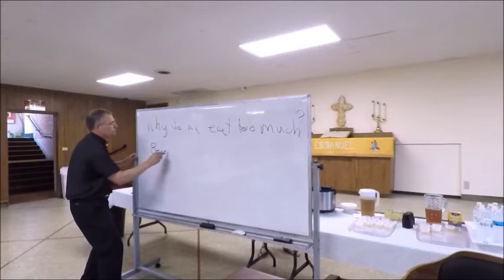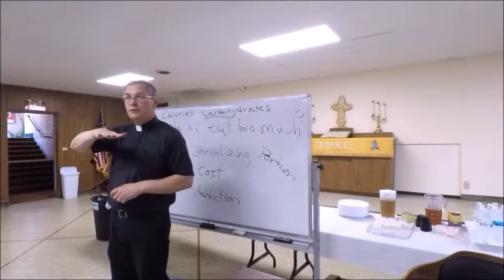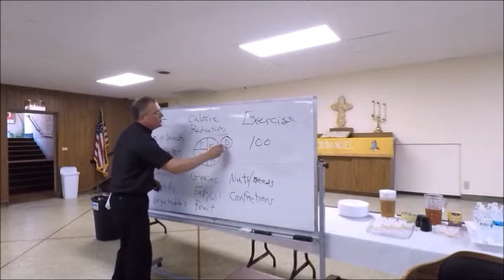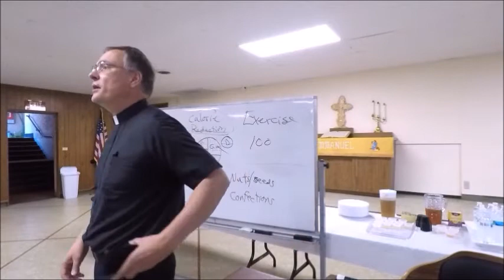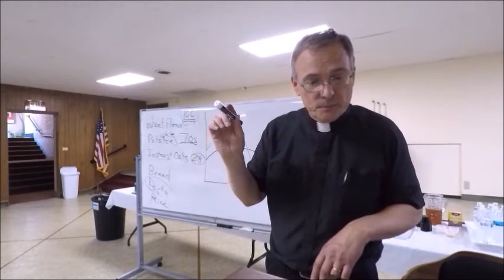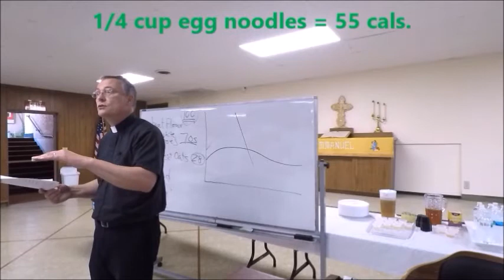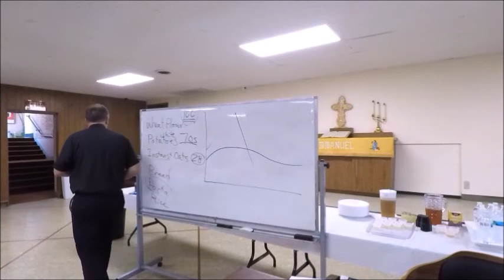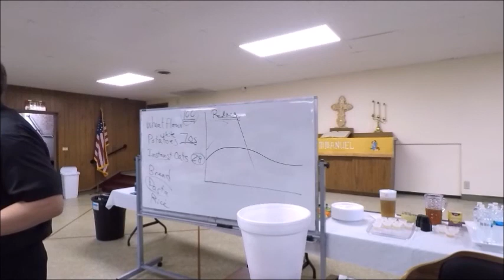Hunger and Thirst for Righteousness: A Fasting Seminar, Session 2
Rev. Edward A. Engelbrecht (MDiv, STM), general editor of The Lutheran Study Bible and pastor of Emmanuel Lutheran Church, leads participant in study of the physical aspects of fasting and calorie reduction, which leads to better health.
Please note: Pastor Engelbrecht is not a physician. Viewers of this seminar should listen to their physician's advice when considering whether and how to fast.

00:00 Day-fasting and Disclaimer
01:55 Brainstorming: Why Do We Eat Too Much?
05:30 Day-Fasting Pattern
09:25 Three Reductions
14:39 Food Groups
20:18 Lenten Calorie Counts
25:20 Glycemic Index
33:45 Restaurant Strategies
36:32 Breaking One's Fast Question
40:55 100 Calorie Snacks
42:40 Testimony of Type-Two Diabetic
45:40 Soups and Sodium
47:15 Cookie Calories
49:00 Set a Physical Goal
49:50 Loss of Appetite
52:05 Veggie and Ranch Dressing
53:10 Meal Schedule Question